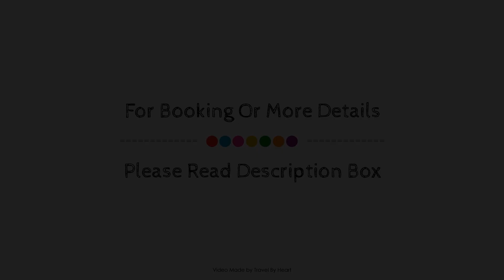Hotel Guadalajara & Conference Center Affiliated by Melia, Spain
About Property:
The 4-star TRYP Guadalajara Hotel offers comfort and convenience whether you're on business or holiday in Guadalajara. The hotel offers a wide range of amenities and perks to ensure you have a great time. 24-hour room service, free Wi-Fi in all rooms, facilities for disabled guests, Wi-Fi in public areas, car park are just some of the facilities on offer. Each guestroom is elegantly furnished and equipped with handy amenities. Enjoy the hotel's recreational facilities, including fitness center, golf course (on site), billiards, garden, before retiring to your room for a well-deserved rest. A welcoming atmosphere and excellent service are what you can expect during your stay at TRYP Guadalajara Hotel.
Searching For
1. Hotel Guadalajara & Conference Center Affiliated by Melia
2. Hotel Guadalajara & Conference Center Affiliated by Melia Virtual Tour
3. Hotel Guadalajara & Conference Center Affiliated by Melia Rooms
4. Hotel Guadalajara & Conference Center Affiliated by Melia Amenities
5. Hotel Guadalajara & Conference Center Affiliated by Melia Videos
6. Hotel Guadalajara & Conference Center Affiliated by Melia Offers
7. Hotel Guadalajara & Conference Center Affiliated by Melia Deals
Audio Credit:
Track Title: Reasons To Hope
Artist: Reed Mathis